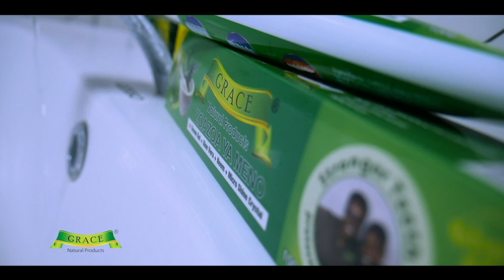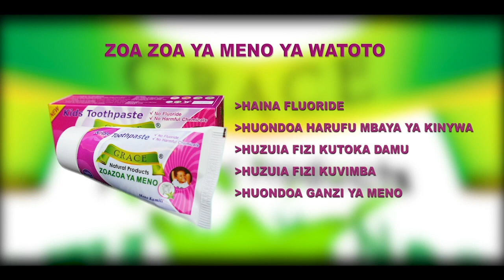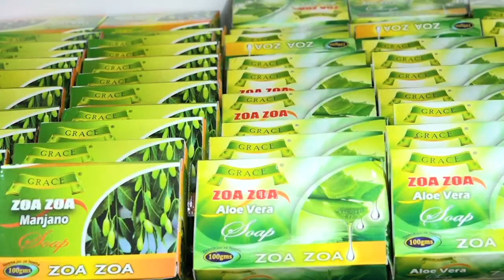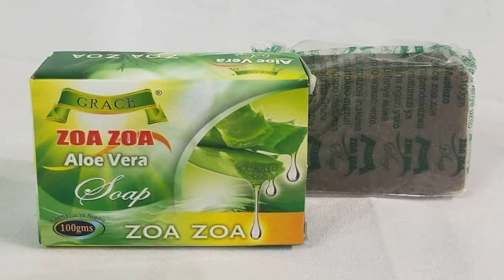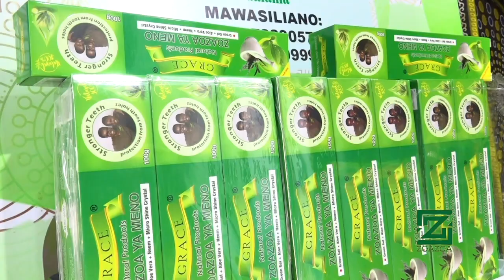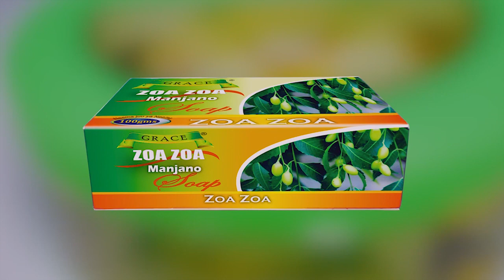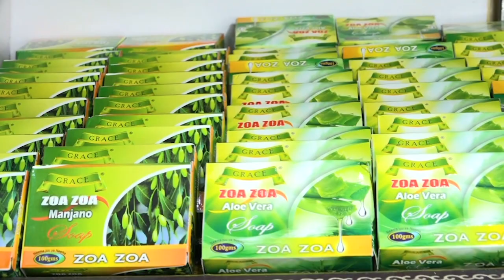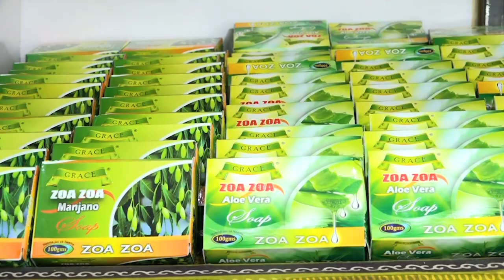Walemavu wa ngozi wanufaika na vipodozi vya grace - GRACE NA ASILI YANGU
Grace na Asili Yangu